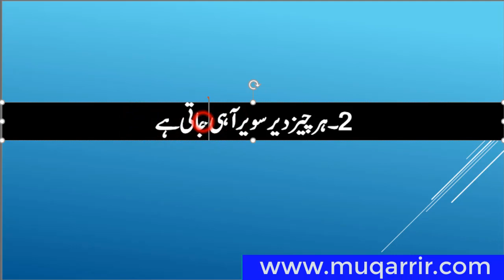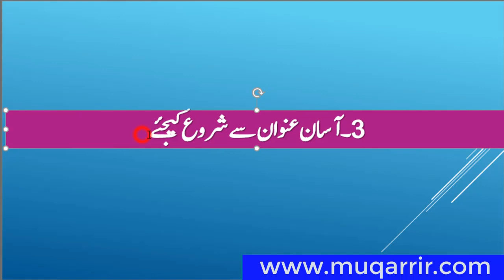how to start speech || taqreer karna shuru kaise kare (95) تقریر کرنےکاطریقہ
about this video:
how to start speech taqreer shuru kaise kare